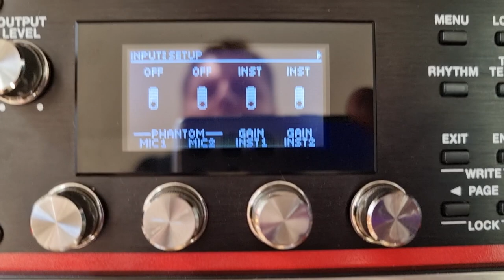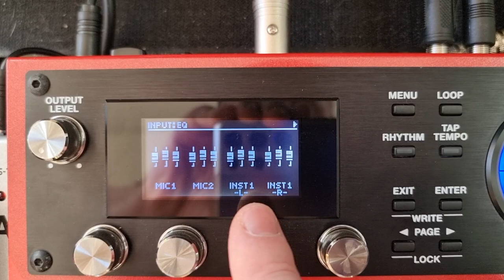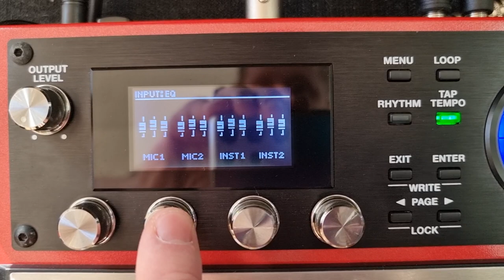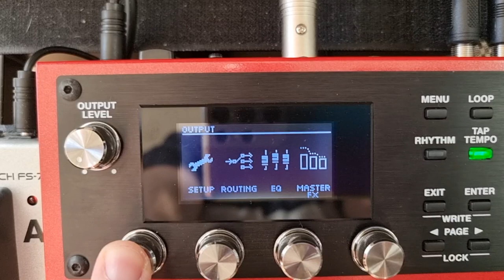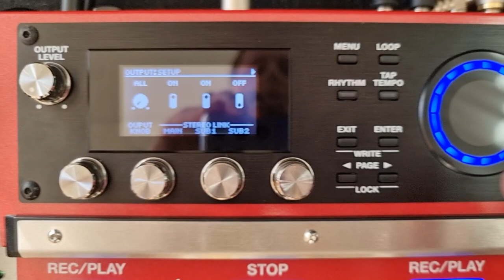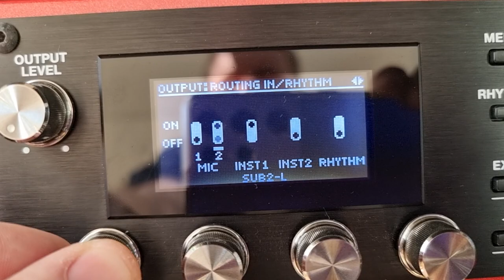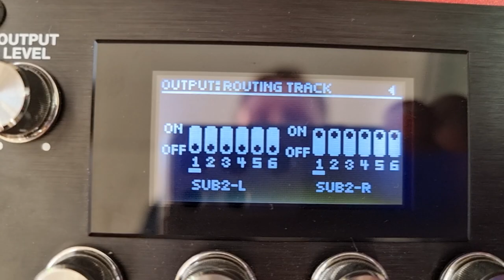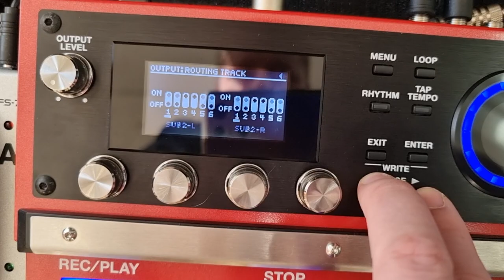Understand Your INPUTS, OUTPUTS and ROUTING Options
Check out ALL of the equipment that I currently use for my live looping set up on my Throne Storefront

Here is a complete list of everything that I currently use, with separate links for you to make your purchases...

PEDALBOARD
NU-X BUMBLEBEE PEDALBOARD (Large)

PEDALS / ACCESSORIES
BOSS RC-600
BOSS FS-7 DUAL FOOTSWITCH
SONICAKE ABY SWITCH
POLYTUNE 3 MINI
M-AUDIO EXPRESSION PEDAL
BOSS GA-FC Foot Controller
SONICAKE Daisy Chain
3M Dual Lock Tabs

FOOTSWITCH TOPPERS
SONICAKE Footswitch Topper(Amazon UK link)

GUITAR ACCESSORIES
BOSS KATANA 100 MKII Amplifier
LEKATO Wireless System
ROLAND Black Series Instrument Cable
ELIXIR Electric Guitar Strings
ELIXIR Acoustic Guitar Strings
G7th Capo
FAST FRET

PERCUSSION
MEINL Pickup Cajon
MEINL Egg Shakers
Snare Stand

OTHER ESSENTIAL ACCESSORIES
HERCULES Mic Stand
Mic Stand ACCESSORY TRAY
Mic Stand TABLET HOLDER
SHURE SM58 Dynamic Microphone
TOURTECH Monitor/Amp Stand
Wireless MIDI System
USB Camera Adapter

Trying to understand the input and output settings and trying to send the right signals to the right sources can be a little overwhelming. Hopefully this video will help you out. Enjoy!